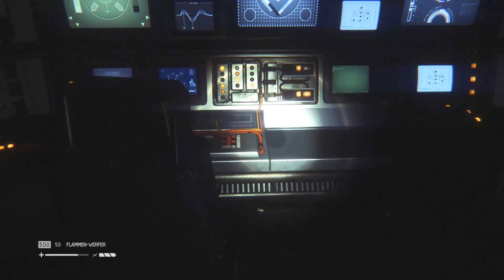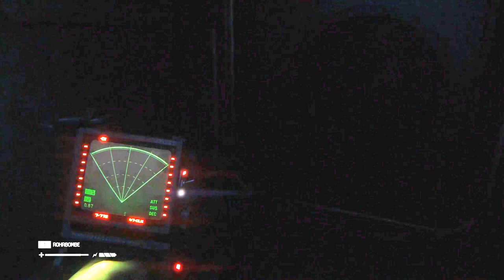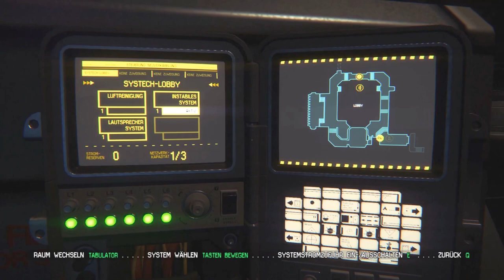Alien Isolation #16 - Eine Art Parasit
Nachdem wir herausgefunden haben wie das Alien an Bord gekommen ist, geht es nun darum es zu erwischen!